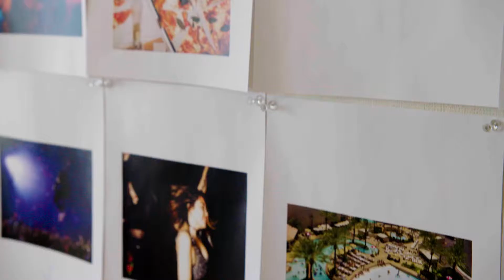Adfellows Program - 2017